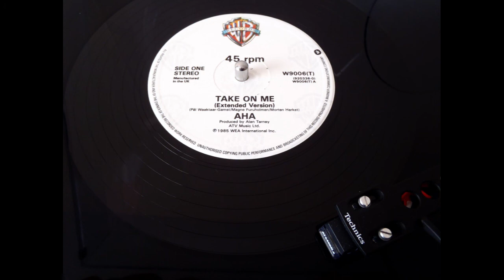A-HA - Take On Me ( Extended Version ) (1985) (By Zsolt & the Grooves.)